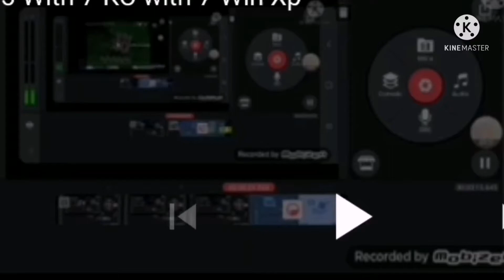7 win 95 7 kc 7 win xp 2 mtrcb